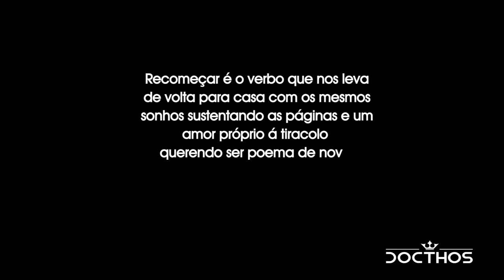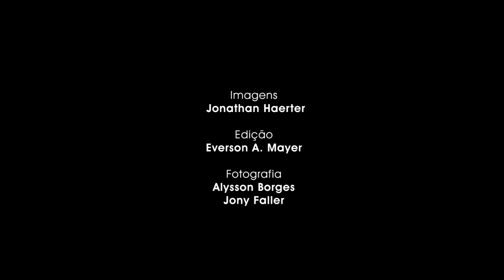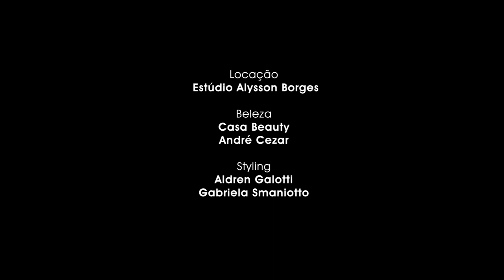Docthos: Fashion Film Outono/Inverno 2016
O ator Mauricio Destri assina a campanha de Outono/Inverno 2016 da Docthos.